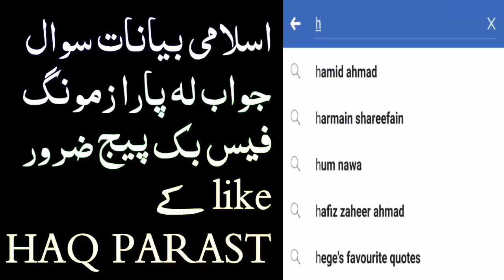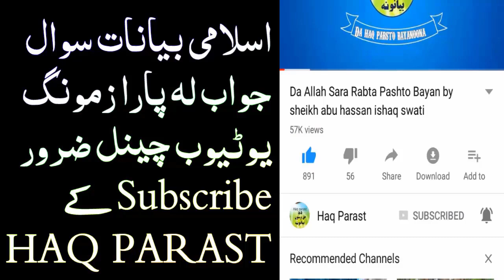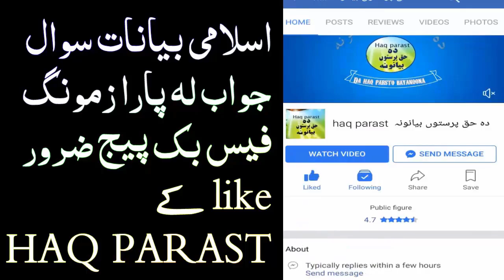Khalaq mai sunnat pory tangavi Sheikh abu Hassan ishaq swati new Pashto Bayan sawal jawab